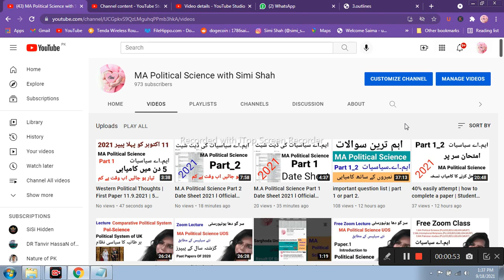Comparative And Developmental Politics PU | Guess Of Comparative And Developmental Politics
Video.09. Simi Shah
Assalam_o_alikum.
MA Political Science with Simi Shah
MA Political Science From PU ( Punjab University )
MA Political Science From KIU ( Karakoram International University )
MA Political Science From GCUF ( Government College University Faisalabad )
MA Political Science From UOS ( University of Sargodha )
MA Political Science From MUST ( Mirpur University of Science and Technology )
MA Political Science From AJK University ( University of Azad Jammu & Kashmir Muzaffarabad )
MA Political Science From UOK ( University of Karachi )
MA Political Science From UOS ( University of Sindh Jamshoro )
MA Political Science From UOB ( University of Balochistan )
MA Political Science From BZU ( Bahauddin Zakariya University )
MA Political Science From IUB ( The Islamia University of Bahawalpur )
MA Political Science From ULM (University of Lakki Marwat)
MA Political Science From UOG ( University of Gujrat )
BS Political Science
Political Science PMS
Political Science CSS
Part 1
Paper 3.Comparative And Developmental Politics | Tarqiyati o Taqabuli siyasat |
 تقابلی اور ترقیاتی سیاست
Code:POL.C13
Topics Of Video
Important Questions of Comparative And Developmental Politics
Guess Of Comparative And Developmental Politics
preparation of Comparative And Developmental Politics in 5 days.
Comparative And Developmental Politics paper held in 20 october 2021
others topics
Syllabus of Comparative And Developmental Politics
Detail Of Comparative And Developmental Politics
Outlines Of Comparative And Developmental Politics
Comparative And Developmental Politics paper techniques in urdu
best way to attempt Comparative And Developmental Politics paper
Comparative And Developmental Politics lectures University of Lakki Marwat
Simi Shah
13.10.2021